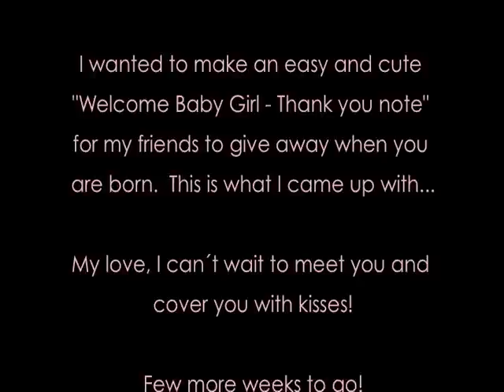Ku Ku PUNCH CRAFT Welcome Baby Bottle Favor (Recuerdo de Bienvenida - Bibero)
After thinking and thinking what to make for our BIG DAY, I came up with this idea! Very simple, but I like it!... For all my friends that come to meet you!!!
Waoooo... few more weeks (Sep. 26?). Am I dreaming?. I cant wait, my love...
Después de pensar y pensar para nuestro GRAN DIA, ¡llegué a esta idea! Muy simple, ¡pero me gusta!... ¡Para todos mis amigos que vienen a visitarte!
Waoooo... unas pocas semanas (26 de Sep.). ¿Estoy soñando?. ¡No puedo esperar, mi amor!